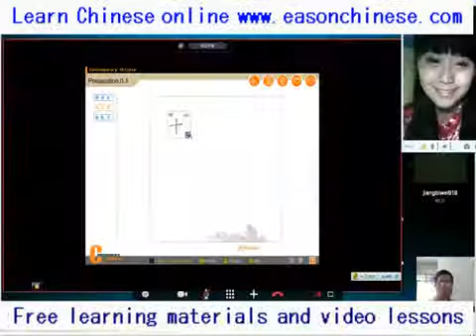2790fucking hit pistol